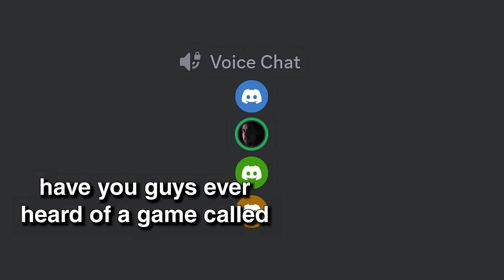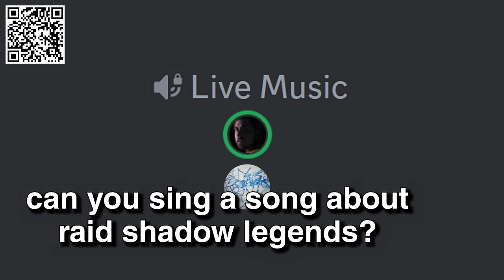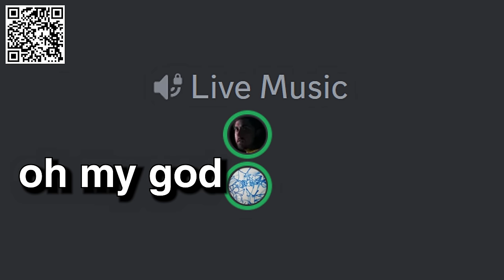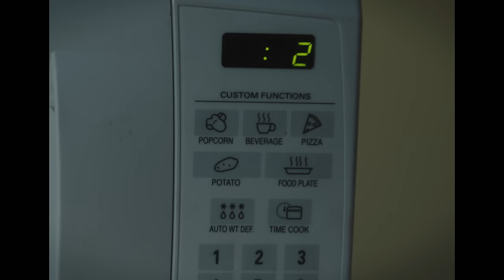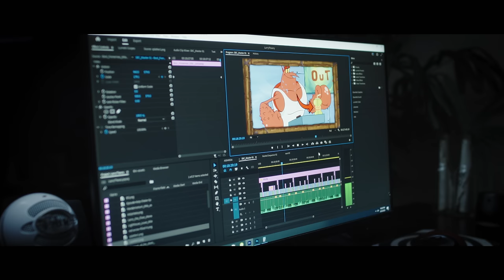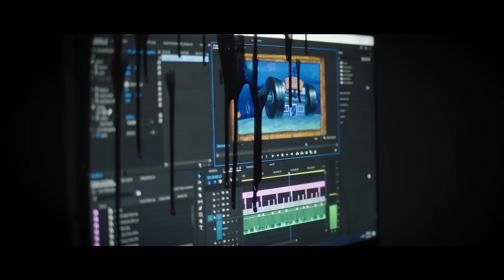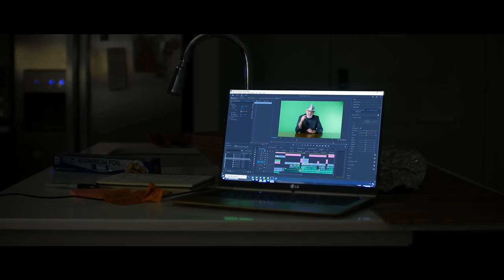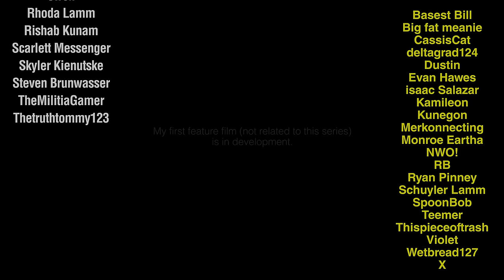DON'T FEED THE MUSE III (SpongeBob Conspiracy Film FINALE)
📲 Install Raid for Free Mobile and PC and get a special starter pack with an Epic champion Knight Errant 🔥

Written and Directed by Alex Bale
Produced by Summer Schantz (ig @oh_snap_its_summer)
Director of Photography Jackie Owen (ig @jack.vid)
Production Designer Jenavieve Verley

Edited by Alex Bale
Music Composed by Zach Pelham and Mason Palanti (ig @pelhampalanti)
Gaffer Daniel Jacobs
1AC Jazleana Jones
2AC Jason Bartholomew
Grips Joey Avena, Jacob Boyce, Elis Xhafa
Boom Operators Jacob Boyce, Grayson Durham, Rose Hoover, Elis Xhafa
Production Assistants William Bazemore, Nick Faison, Colin Morgan, Fredrick Wynn

Visuals Effects by Alex Bale, Andrew Bell (ig @the_macho_man_andy_savage) Joshua Little, and James A. Morr (Tiny Angry Dog Studios)
3D Models by Andrew Bell and Patrick Foley (ig @patrick_4d)
Colorist Jackie Owen
Sound Design by Alex Bale
Music Mastering by James Trevascus

Featuring
Alex Bale as himself / The Muse
Costandinos Karalis as Wesley Harold (ig @costakaralis)
Brianna MacLean as Victoria Campbell (ig @digital_brianna)
Tom Lawson as Old Man
Zach Freeman as The Cynical Critic
Will Worden as Conspiracy Carl
Eugene Gase as Antonio Geist
Simeon Wynne as The Cat / Young Alex Voice
Jerry Sola as Jared Warrenheim

Locations rented from Rail Art Studios and the Tara Theatre Atlanta

Additional Music used:
Jenkins: Palladio - 1. Allegretto
"Last Goodbye" - Cliff Masterson
Livin' In The Sunlight - Bernie Cummin's Orchestra
Jellyfish Jam (Stadium Rave) EDM Remix - Sunderi
A Summer Place Theme - Max Steiner
Autolux - Future Perfect
Sebastian - Motor (Neus Remix)

Thank you to RAID Shadow Legends for sponsoring this film, all of the money they gave went into funding this production.